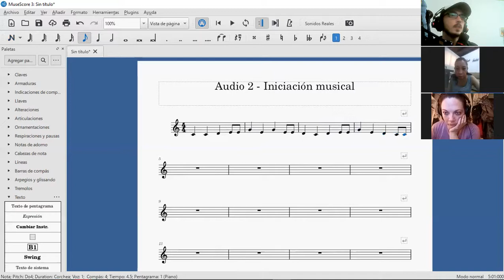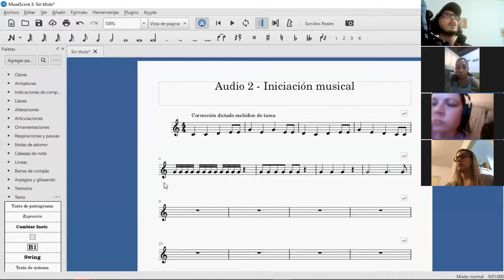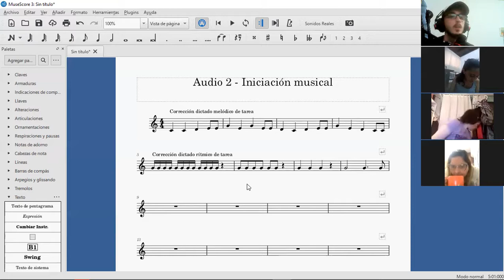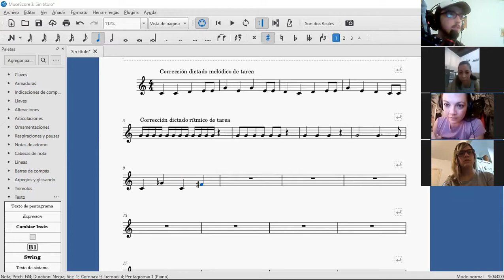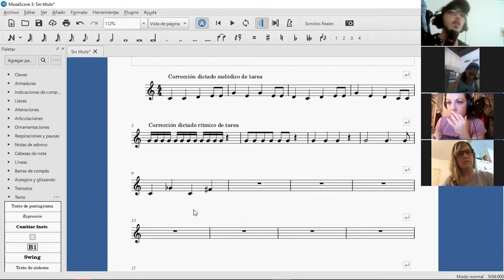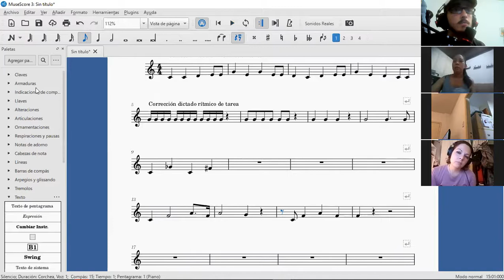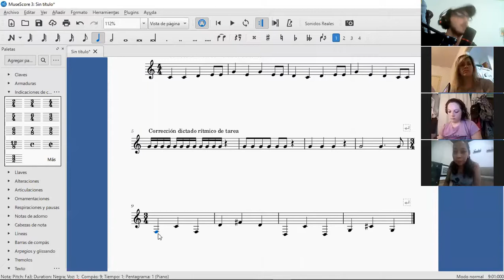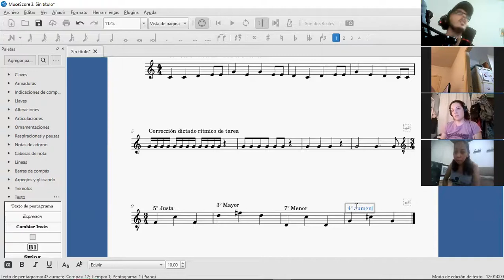Audio 2 - Clase 1/9/2021